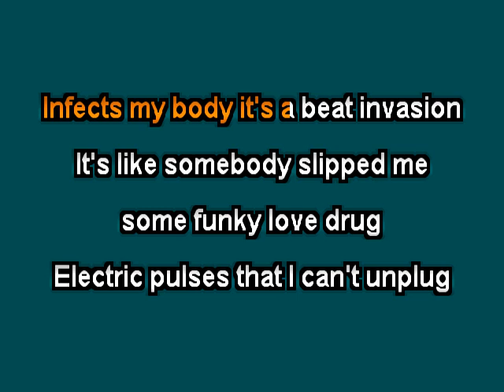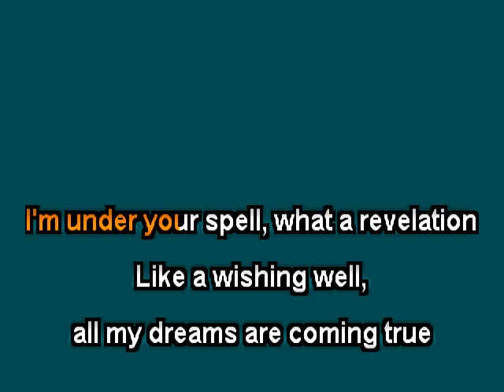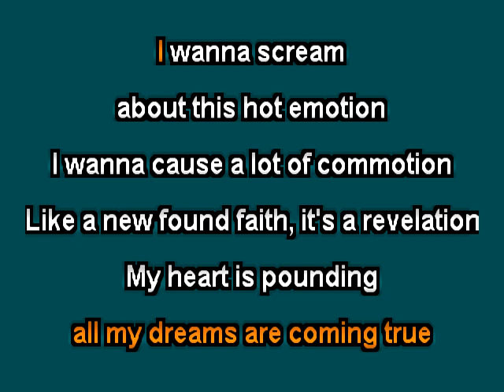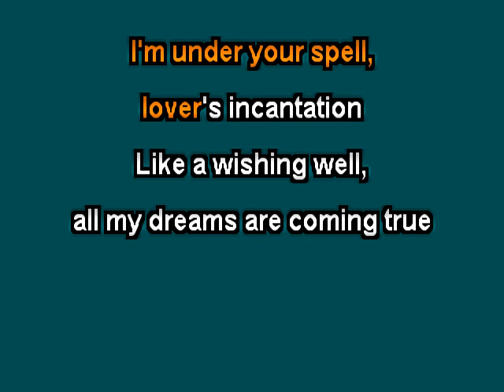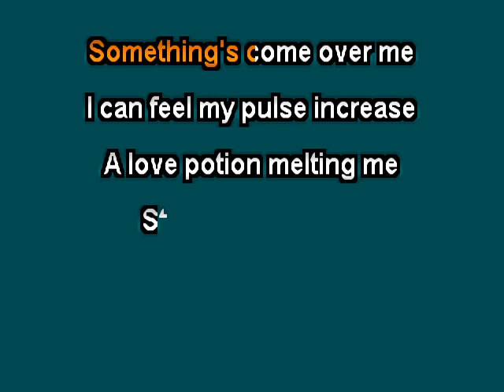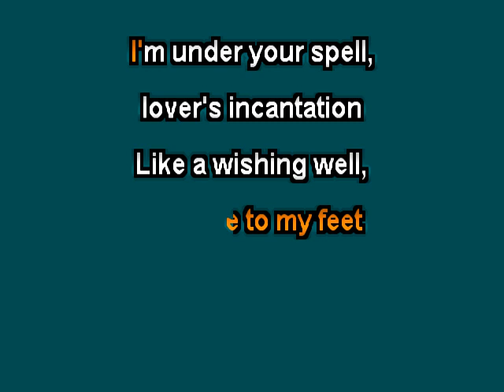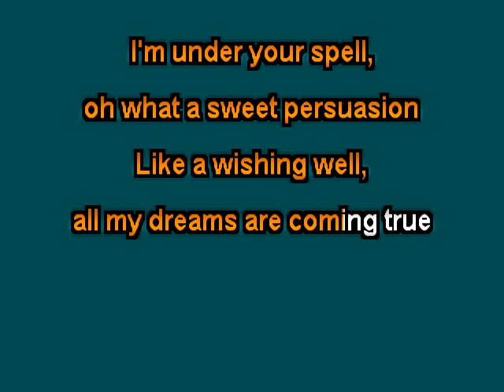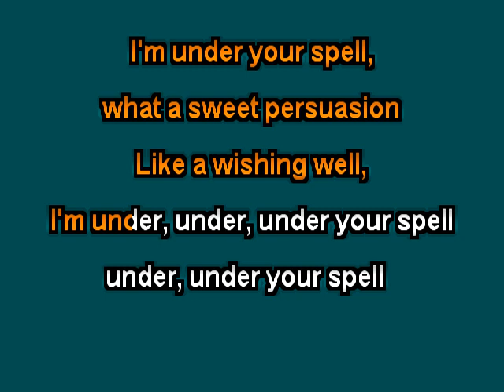Candi and The Backbeat Under Your Spell clay wood karaoke